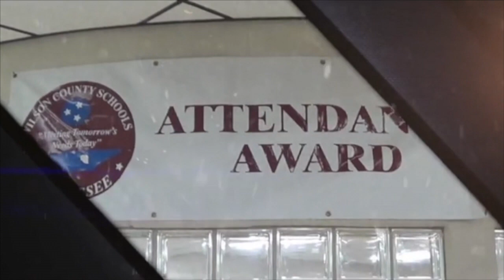MJHS WBNN Channel 9 News - August 6, 2015